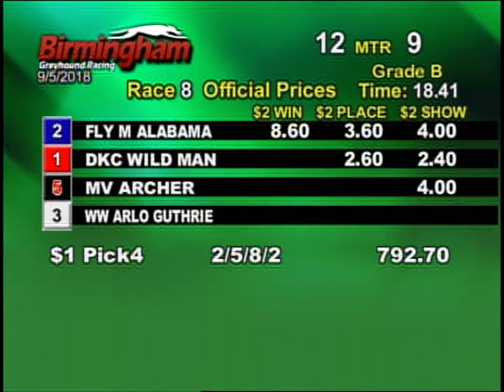09/05/18 Afternoon Race #8